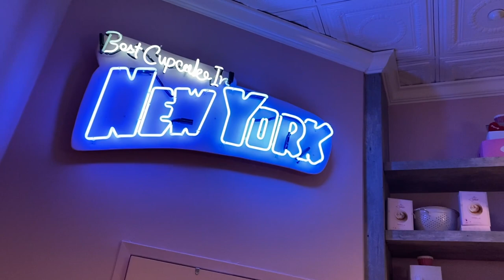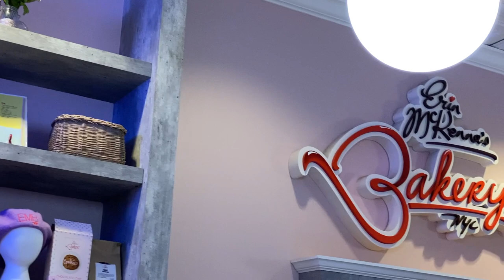Dinner at The BOATHOUSE ⛴ ⚓️| Gluten Free & Food Allergy Review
In this video, we visit Disney Springs for an early dinner at The BOATHOUSE. We both enjoyed our meal and definitely recommend it for guests with special dietary needs looking for dining options in Disney Springs. We also stop by Erin McKenna's Bakery NYC, a 100% gluten free, dairy free, egg free, soy free, and vegan bakery in Disney Springs near The BOATHOUSE to check out their seasonal, holiday baked goods. If you've been to The BOATHOUSE, we'd love to hear your thoughts on dining there with a special dietary need!

"Chanson" - Radio Night
"Duck in a Box" - Jobii
"Veins" - Ennio Mano